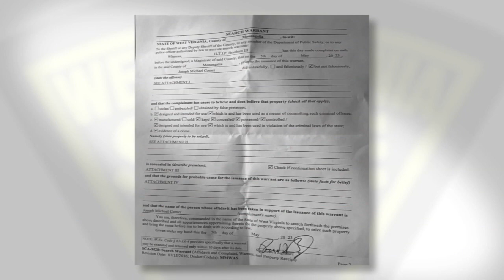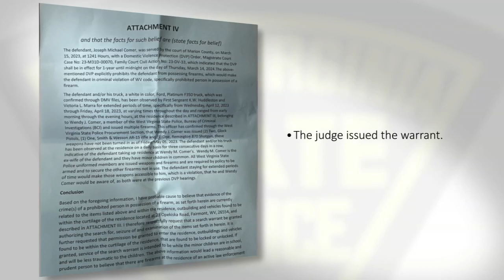West Virginia State Police whistleblower calls search of ex-wife's home targeted retaliation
An investigation into the West Virginia State Police spurred by a whistleblower inside the organization continues. Cpl. Joseph Comer and his lawyer claim a letter has resulted in targeted retaliation by some members of the agency.